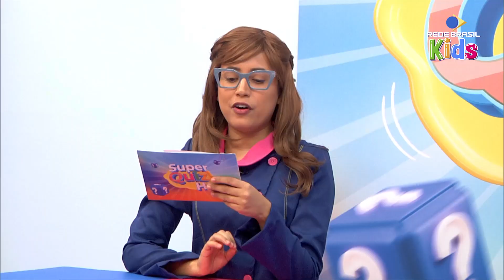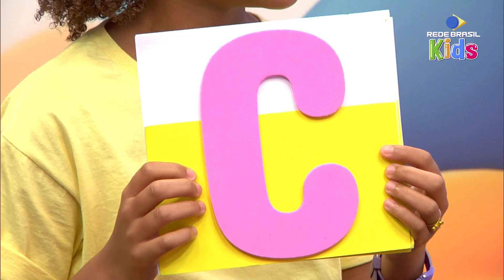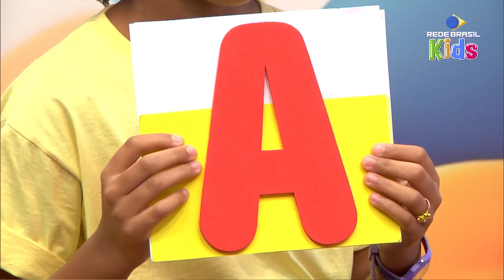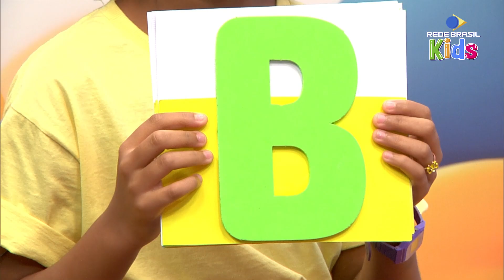Super Quiz Semana 15 - Parte 1 | Hora da Criançada | Rede Brasil Kids